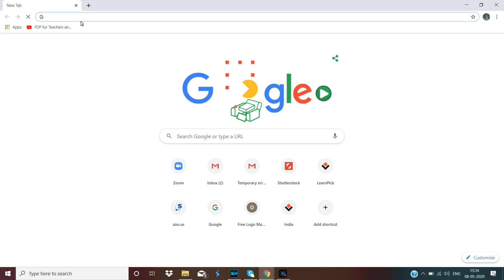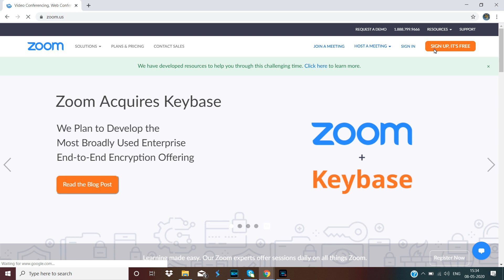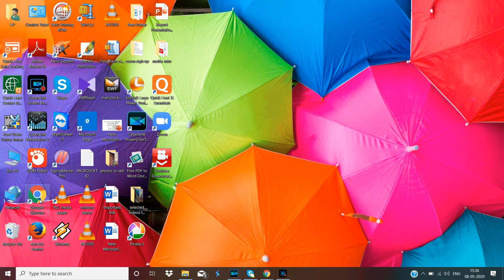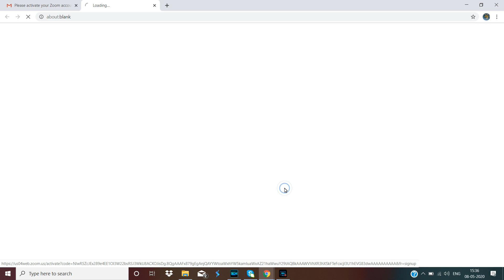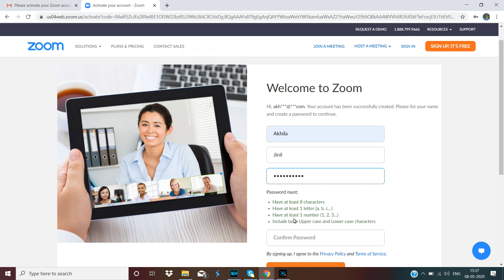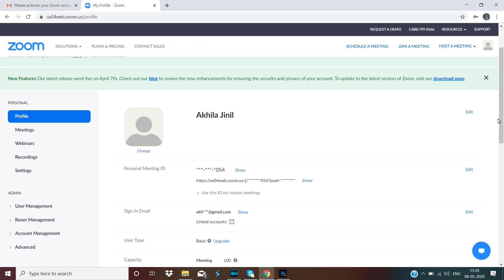Sign Up to Zoom app Part- 1 video zoom meeting online class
This video help to use Zoom Application very easy to use. It explains how do Sign up/Register in Zoom. Next part of this video will explain how to join a meeting, schedule a meeting etc.